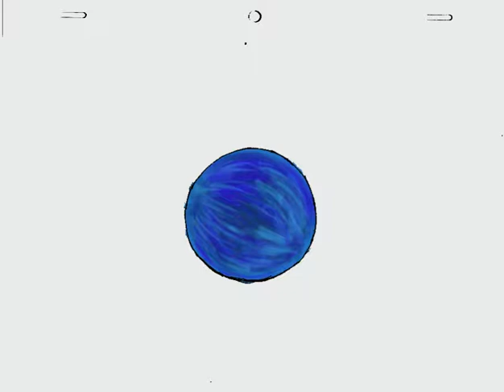House Sphere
A visual I once had.